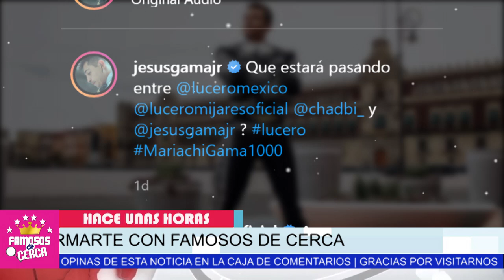⛔🤐¿ 𝗧𝗜𝗘𝗡𝗘 𝗣𝗔𝗥𝗘𝗝𝗔 𝗟𝗨𝗖𝗘𝗥𝗜𝗧𝗢 ? ( 𝗦𝗘 𝗙𝗜𝗟𝗧𝗥𝗔𝗡 𝗜𝗺á𝗴𝗲𝗻𝗲𝘀 𝗥𝗘𝗩𝗘𝗟𝗔𝗗𝗢𝗥𝗔𝗦 ) De la Hija de Lucero y Mijares 🤐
Lucerito Muy Feliz Junto a Este Hombre Mucho Mayor Que Ella

 BIENVENIDOS!!!
chismes de farandula
escandalos
De primera mano
noticias
famosos mexicanos
mexico
el gordo y la flaca
estados unidos
farandula 2021
entretenimiento
farandula mexicana
chismes de famosos 2021
ventaneando
famosos
un nuevo dia
espectaculo
Hoy

¿Cómo se llama la hija de Lucero y Mijares?
¿Cuáles son los hijos de Lucero y Mijares?
¿Qué enfermedad tiene la hija de Lucerito?
¿Cómo es la hija de Lucero?
¿Cuántos hijos tiene Lucero?
¿Quién es el hijo de Lucero?
¿Qué edad tienen los hijos de Lucero y Mijares?
hijos de lucero 2021
hijos de lucero y mijares 2020
fotos de los hijos de lucero y mijares 2020
hijos de lucero y mijares en la actualidad
con quien viven los hijos de lucero y mijares
hijos de lucero y mijares edad
hijos de lucero y mijares 2019
cuantos años tienen los hijos de lucero y mijares

𝗟𝗘 𝗗𝗔𝗡 𝗟𝗔 𝗘𝗦𝗣𝗔𝗟𝗗𝗔 En La Politica y Se ( 𝗟𝗘 𝗖𝗜𝗘𝗥𝗥𝗔𝗡 𝗟𝗔𝗦 𝗣𝗨𝗘𝗥𝗧𝗔𝗦 En La Farandula a Sergio Mayer